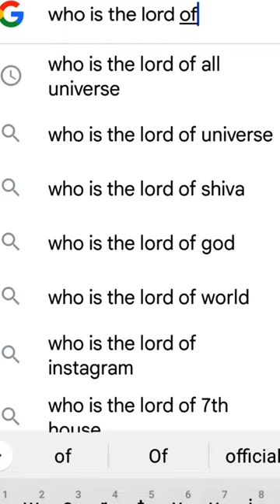😱 Who is The LORD Of All'GOD'S🤔😈Wait for the/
Your queries ➡️
shorts
bluff master full movie in hindi
allah vs all gods
allah vs shiva
bade achhe lagte hain season 2
mahabharat
pata nahi kis roop me aakar nara...
techno gamerz
attitude status
god
cricket
daku song
god status
cricket shorts
goku
krishna status
lord shiva
sanatan dharma
your birth year your god
bts
daku
food shorts
god short
hanuman
kalki avatar
mc stan
mera dil ye pukare aaja
short video
sigma rule
yes smarty pie
akhand bharat
atma rama status
bts shorts
god shorts
gods drawing
hindu god status
mc stan song
mythpat
sourav joshi vlogs
sudarshan chakra
wednesday
13b full movie in hindi
aatma rama brodha v
akhand bharat status
atma rama ananda ramana
blackpink
calm down
hindi movie
kantara movie
krishna
minecraft
ram siya ram
ramayan
roman reigns
vishnu
all god status
bhoot
carryminati
comedy
football skills
god songs
hanuman chalisa
hanuman status
how to make magnet
kahani
karn status
lord vishnu
lucifer
maan meri jaan
microscope
most powerful god in the world
new song
new south indian movies dubbed...
parshuram
shree krishna status
song
taarak mehta ka ooltah chashmah
the boys
the legend of hanuman
train videos
wednesday dance
xxtenations
aathma raama
aayu and pihu show
abu salim
akhanda hindi trailer reaction
anime edit
antim the final truth full movie
arambha ha prachanda
atma rama ananda ramana status
avengers
bhool bhulaiyaa remix
atma rama shorts
badboi
bade achhe lagte hain season
bade achhe lagte hain season 2 t...
bageshwar dham
bajigar bajigar songs
bajrang dal shorts
balveer
besharam rang song
bhagat singh
hanuman drawing
hanuman power
hanuman sketch
horror story
how humans came on earth
ias entry
jesus vs shiva
kgf 2
khooni monday
kite
krishna shorts
krishna whatsapp status
mahabharat attitude status
mahabharat status
maharana pratap
mangal bhavan amangal hari
meri doli leke aana
movie
ms dhoni attitude status
mughal empire map
patali kamariya bole hay
pathan song
r2h
ram
rama rama ananda ramana status
ramanujan
remix song
respect
sanatan dharma status
sare tare tod le aava
second hand bullet 350 classic
sex
shark tank india season 2
shayari
shivaji maharaj story
shoorveer 3
short
shri krishna
solarballs hindi
sourav joshi
story
street food
student yard
suryaputra karn
thor
tmkoc
tu maan meri jaan song
vishnu attitude status
vishnu drawing
vishnu vs shiva
warm up song
XXX
10 most powerful god
12 ladke song
aaja ve mahiya
aarambh hai prachand edit audio
aarambh hai prachand full song
aathma raama song
aatma rama brodha v status
all gods drawing
aman ka drama
amazing facts
animals being free for the first ti...
anime
anjali arora
anshu beast pokemon card
ansi vala vida
antilia house tour
anupama serial today episode
arambha prachand song hanuma...
arambha prachand song status
are you hungry
arm wrestling
army song
as gaming
ash versus alain
ashok samrat
atma rama
atma rama shorts
badboi
bageshwar dham
bajigar bajigar songs
bajrang dal shorts
balveer
besharam rang song
bhagat singh
bhangiya gori pawan singh
bharat jodo yatra
bhishma status
bhojpuri song
bhut
bhuta kola
bimbisara full movie in hindi
black hole drawing
bones song
boss party song
brahma vishnu mahesh
brahmastra 2
bts drawing
bts ff
bts songs
calm down selena gomez
cartoon bataiye
cartoon cartoon
centre fresh
challenge
challenge wala
chandrashekhar roop of lord shiv
chilli potato
choo choo charles